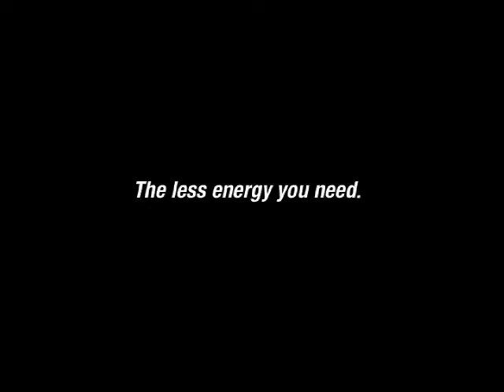PG&E "See Saw" Commercial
Director: Tenney Fairchild

ECD: Greg Rowan

CD: John Zissimos

Producer: Frieda Chan

DP: Scott Henriksen